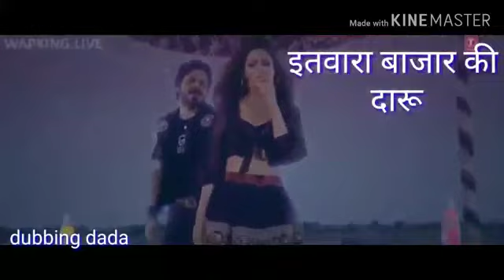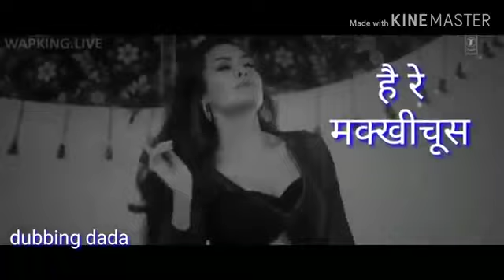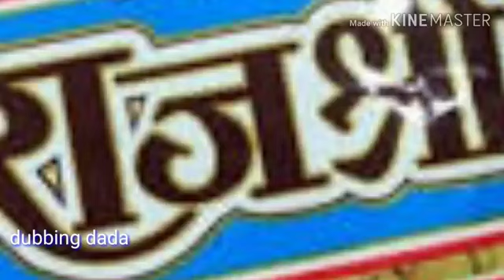Narsinghpur song socha hai tumko hum Narsinghpur hum ghumaye ||2023